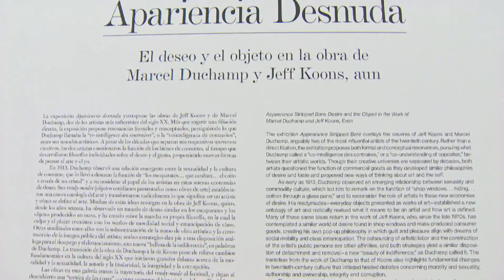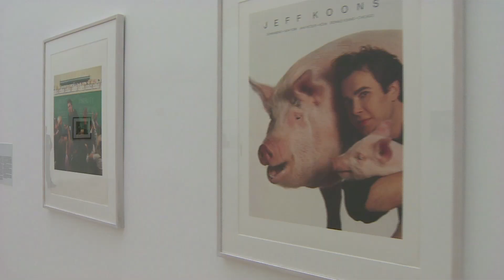Koons y Duchamp juntos en la exposición "Apariencia desnuda".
La obra de dos exponentes del arte moderno y contemporáneo en una misma sede, el Museo Jumex.
¿Cuál es el eslabón que une el pensamiento en torno al arte de ambos artistas? Acompáñanos a descubrirlo en una charla con la asistente curatorial de la exposición, María Emilia Fernández.